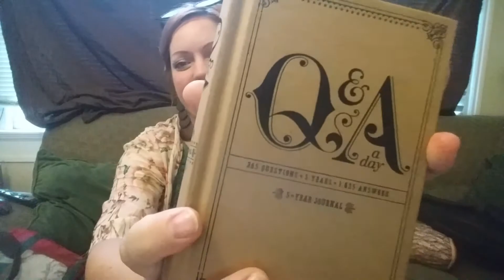July Favorites - Spilling Coffee Beans!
My favorites in the whirlwind month of July 2017!

Songs I Mentioned:
No Stars, Rebekah del Rio:
Let the Mystery Be, Iris de Ment:

Spilling Coffee Beans group: